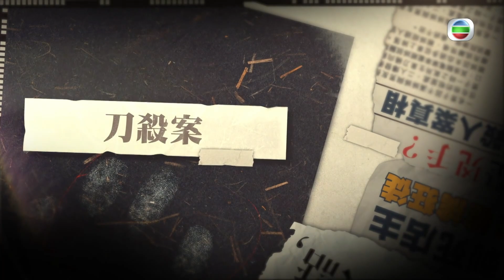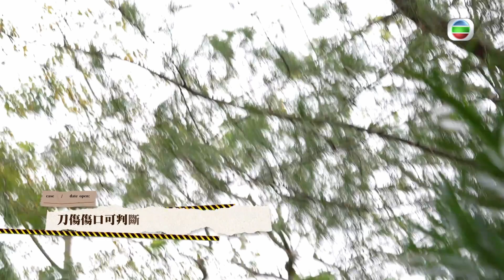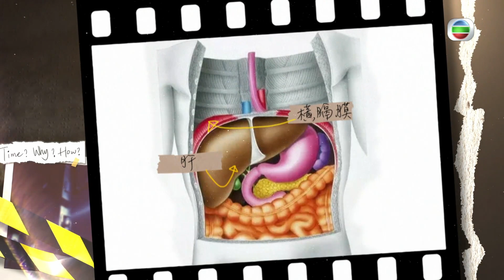法醫談用刀刺向他人檢傷口深度｜呼吸令肌肉移動致傷口加深｜判斷用刀闊度與形狀並推測刺入角度｜666永:逝者代言人 陸永 陳欣茵 黃子桐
根據統計，刀是他殺案件的最常見兇器。主持以泥膠模擬餐刀、剪刀、螺絲批造成的傷口，形狀如何不同？嘉賓馬宣立法醫曾主理一宗案件，兇刀僅長8cm，何以傷口竟深達16cm？

如割傷頸部動脈，隨時失血致死。到底失血多少會有生命危險？主持嘗試以捐血經驗作出推測。馬法醫提到若緊按傷口血管，可減慢失血；由此推斷被刀傷時不要拔刀以防止大量流血，又正確嗎？

馬法醫也細談「猶豫傷口」的形成，並可藉此分辨案件屬他殺或自殺。